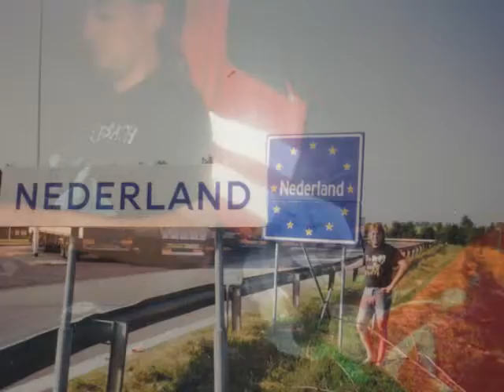Cesta do Anglie a Francie 90 léta min.století.